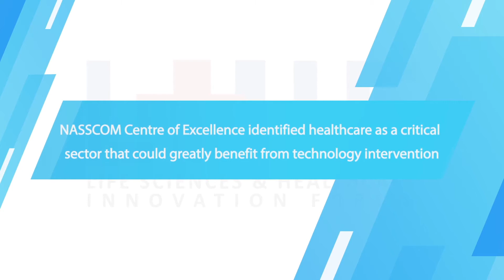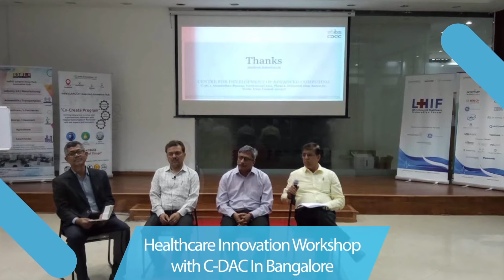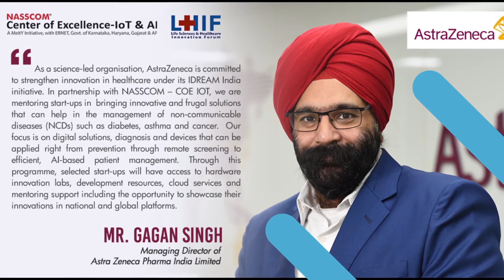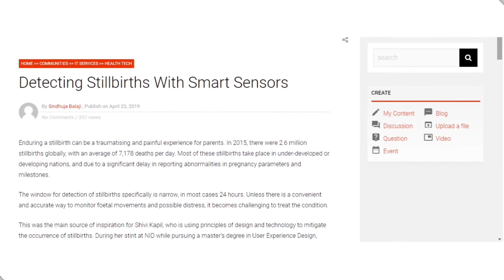Lifesciences and Healthcare Innovation Forum ( LHIF)